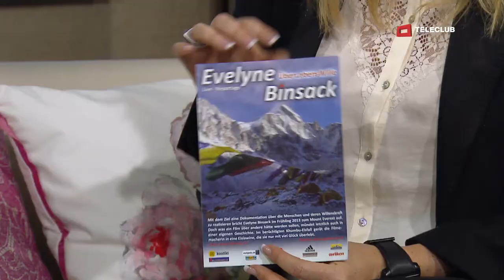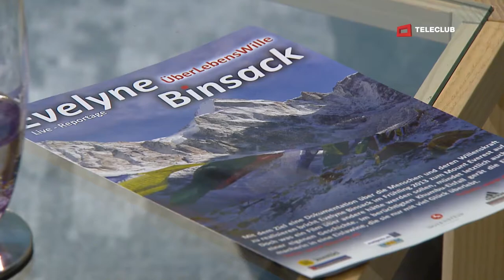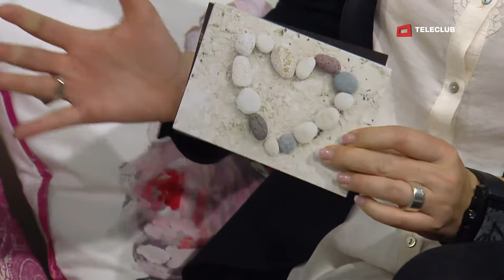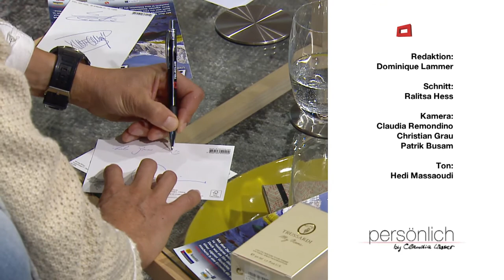Evelyne Binsack persönlich by Claudia Lässer